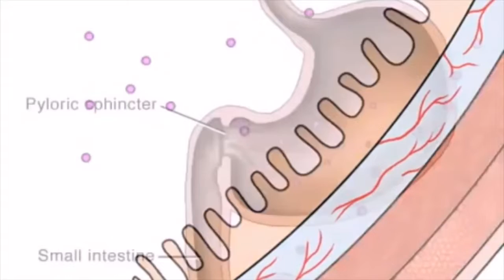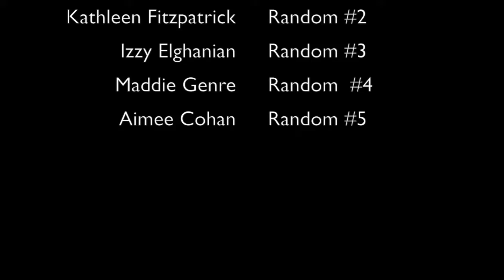Isoniazid Commercial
This is a pharmacology project for a class!